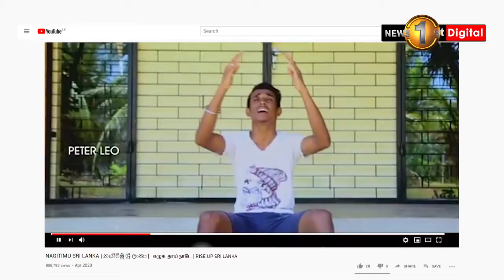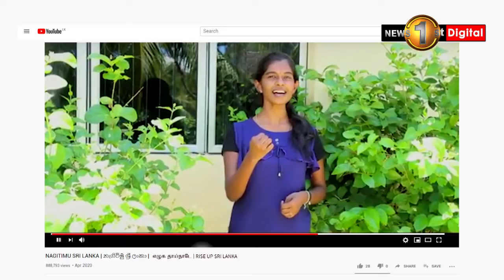NagitimuSL Cover 03.05.2020 | නැගිටිමු ශ්‍රී ලංකා